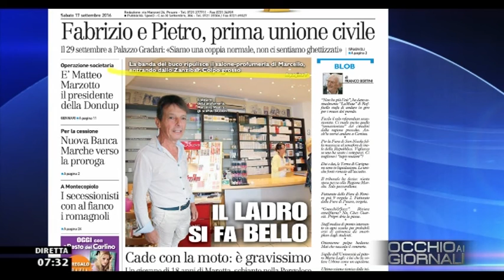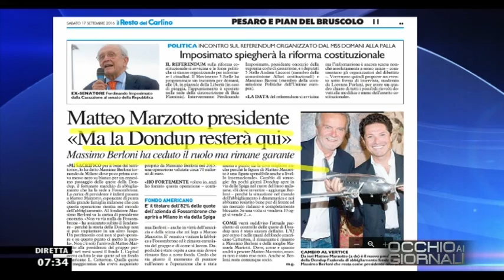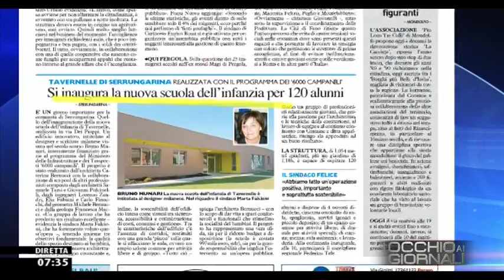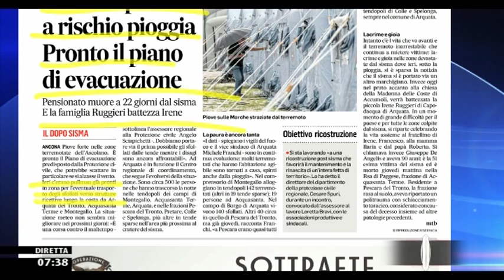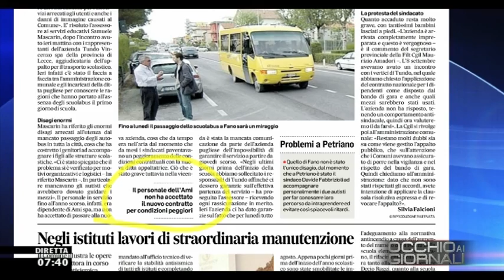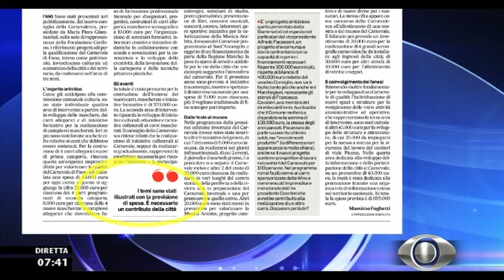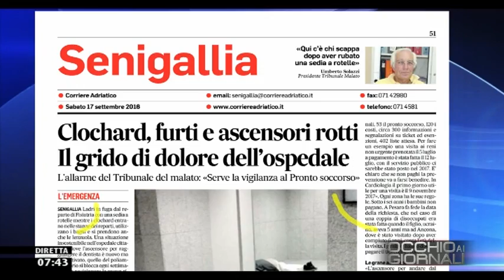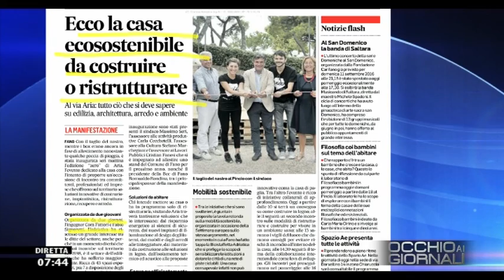Occhio ai GIORNALI 17/09/2016